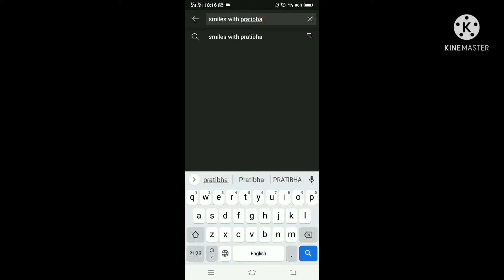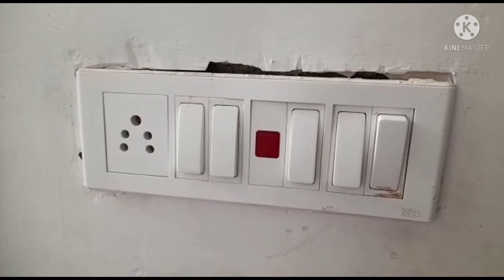How to fix the old light fitting in your house घर की पुरानी लाईट की फिटिंग किस प्रकार करें।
Ghar ki  poorani light ki fitting kis prakar change karay#घर की पुरानी लाईट की fitting किस  प्रकार करें।